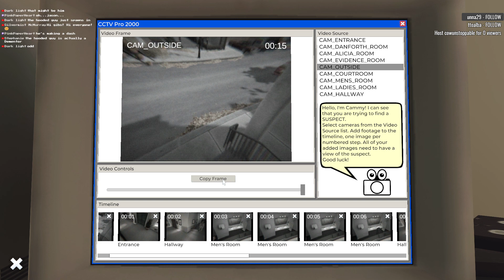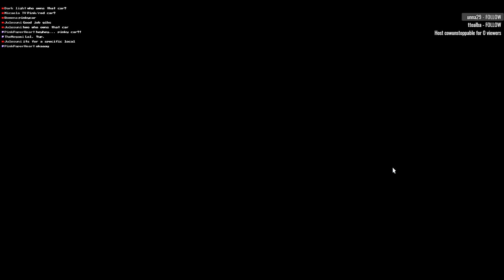Nancy Drew 33: Midnight in Salem [23] Let's Play Walkthrough - Part 23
Nancy Drew: Midnight in Salem let's play walkthrough gameplay

Let's Play ♦ Nancy Drew 33: Midnight in Salem Collector's Edition with YourGibs Walkthrough commentary game play

STORY: Nancy Drew unexpectedly finds herself in Salem, Massachusetts, investigating an arson at the haunted Hathorne House. Joined by the Hardy Boys, Nancy races to uncover the truth behind the arson. She discovers connections to the house’s past with the Salem Witch Trials and finds herself drawn into a struggle with supernatural events that she simply can’t explain.
Nancy’s convictions are put to the test. Are the ghosts real? Has Salem’s dark history come to life, or is there someone else to blame? Time is short, and you, as Nancy Drew, must find the answers before the clock strikes midnight in this all-new 3D mystery adventure.